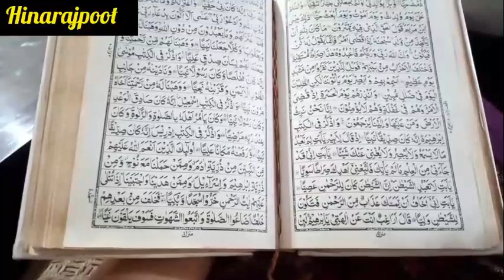My Iftar Routine| Fry chana chat recipe| Day 2| Hina Rajpoot vlogs & tips